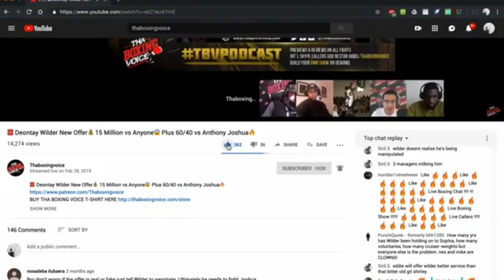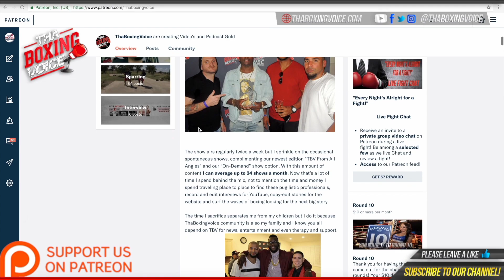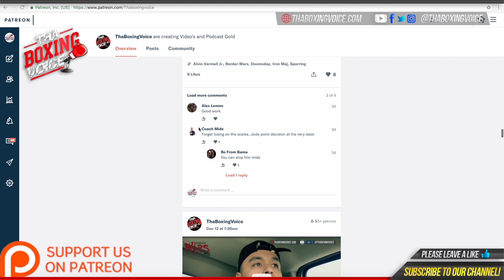🚨 "Anything less would be uncivilized" Eric Kelly 🥊 on the possibilities of Crawford signing to TMT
Eric Lamar Kelly is a former four-time national boxing champion, former member of the U.S. National Olympic team, a viral video star, celebrity trainer, sports correspondent, brand ambassador, boxing trainer.

MUSIC CREDIT